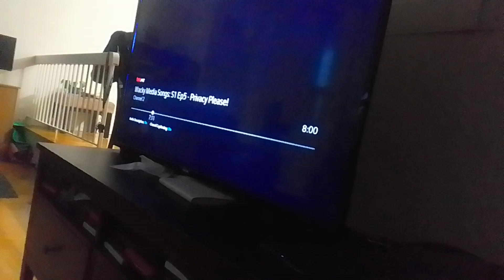the earth-sterminator hits virus squirrel & cat beast to wraps them with vines supernoobs